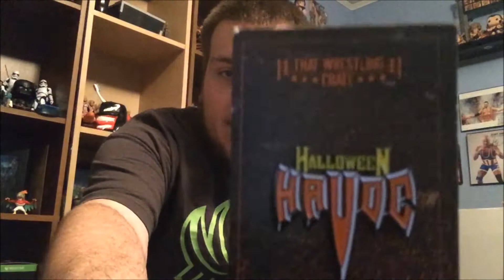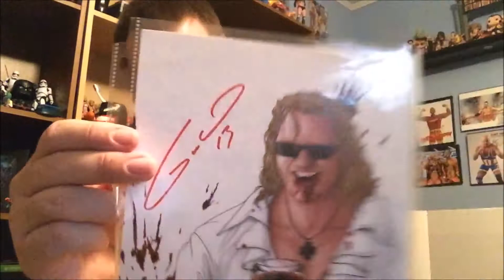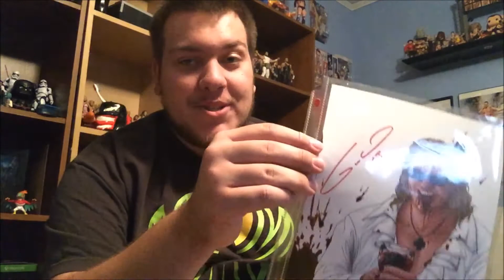That Wrestling CLUB Unboxing! OCTOBER 2016! Happy Halloween!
Jason- @JasonCassatt
 Jordan- @TheGiantCassatt